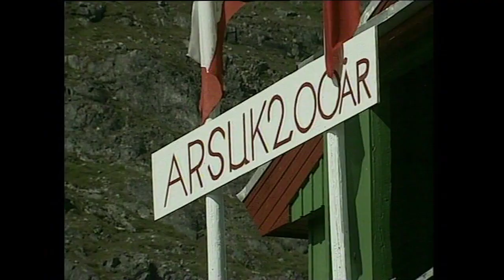Arsuup ukiunik 200-nngortorsiornera, KNR 2005